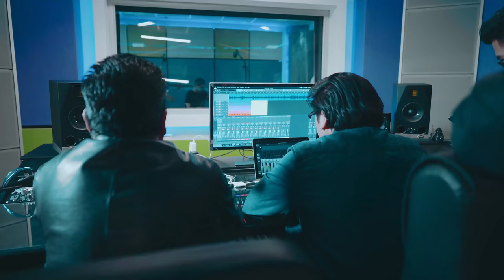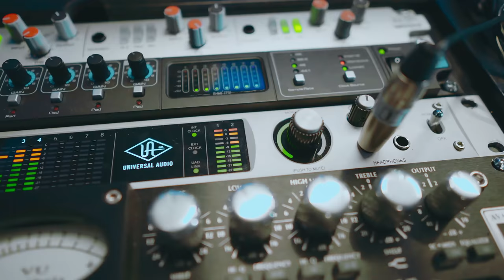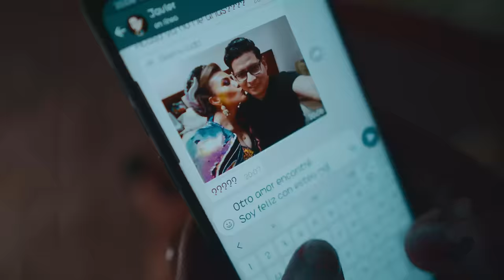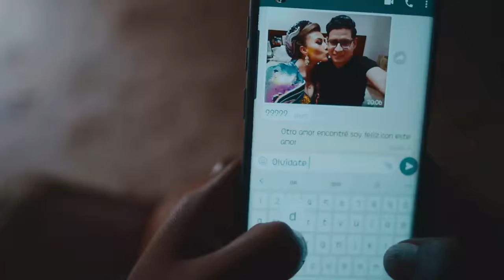ANDESUR - M4C - MIX CAPORALES 2020 - ESTRENO MUNDIAL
ANDESUR . M4C - MIX CAPORALES 2020

1. GOLPE CON GOLPE (VICTOR GUTIERREZ)
2. CUANDO ME VAYA (AA.DD. SOBODAYCOM)
3. PORQUE ME ENAMORÉ DE TI (CARLOS BALLÓN)
4. EL TIEMPO (VICTOR CORDOVA)
5. VEN AMOR (DEXTER PÉREZ)
6. OLVIDATE DE MI (EDGAR "YAYO" JOFRÉ)

NUESTRO INFINITO AGRADECIMIENTO A:

- CAPORALES SAN SIMÓN - BLOQUE LA PAZ
- FAMILIA VEGA SÁNCHEZ
- FAMILIA GARRÓN QUIROGA
- FAMILIA FRESCO LAURA
- FAMILIA VALENCIA ALARCÓN
- ING. MIGUEL OMISTE
- CESAR DANIEL CONDORI
GRAVITY STUDIOS
MARCO CALLE

Y A TODOS LOS CAPORALES EN BOLIVIA Y EL MUNDO ENTERO...

DESDE BOLIVIA PARA EL MUNDO... ANDESUR
LA PAZ BOLIVIA - P2020